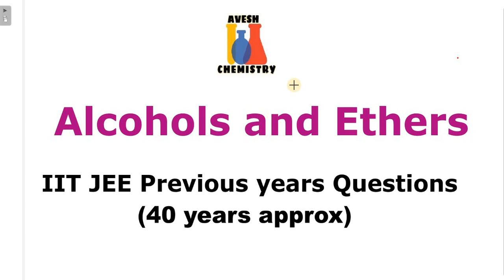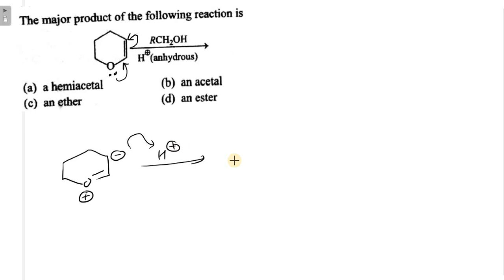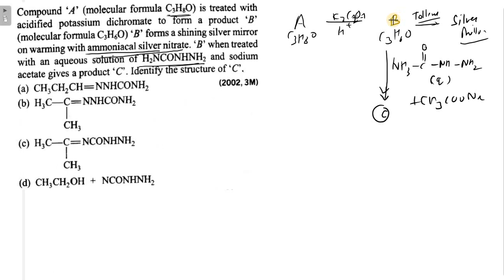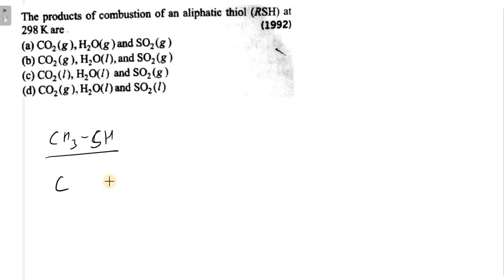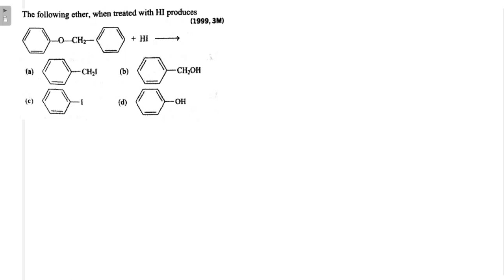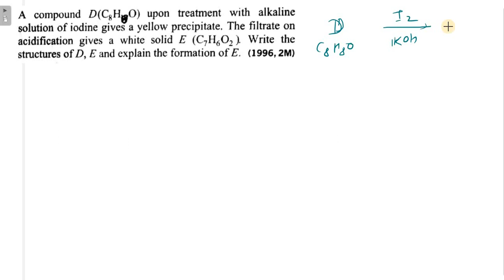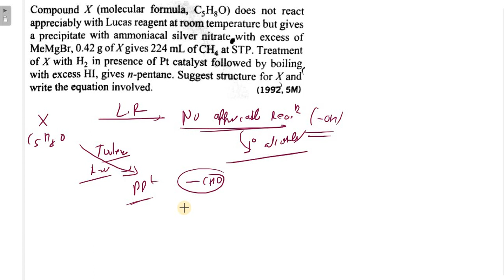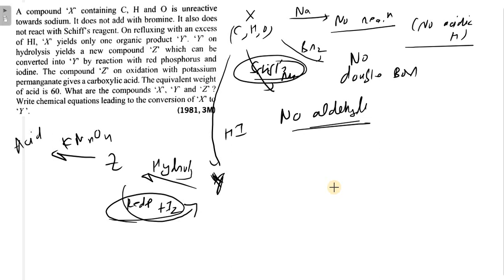Alcohols and Ethers | Previous years JEE questions (Year 1981 to 2016)